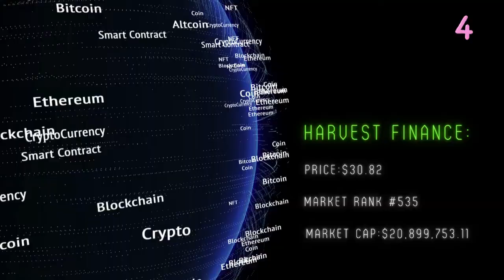Top 5 crypto's to buy for 2022: crypto that could make u rich!!!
If you like the top 5 crypto picks.Please make sure to like,comment and subscribe!!! we are at the bottom of the market,but beware there is still room for it to drop even more,just keep up with Bitcoin because Bitcoin is the crypto leader and could also drop below $15,000.you can average cost in right now but also play it smart and wait for the right time and make sure u have money saved up so when the real bottom hits you will be ready to buy,because this is when millionaires are made.buy the bottom and sell the top.